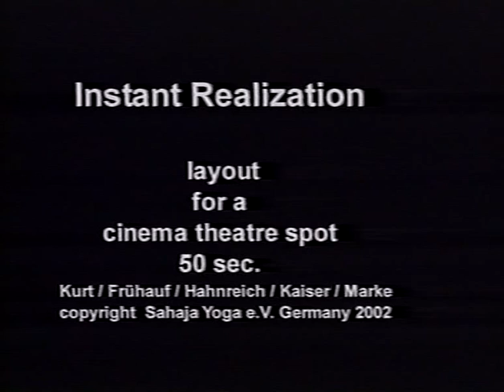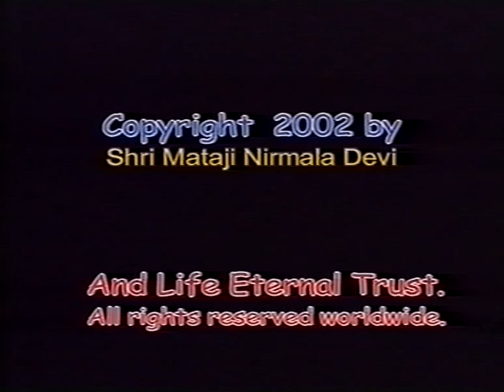2002-0503 Evening Program Part 1 at Sahasrara Puja, Cabella, Italy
Archive video: Evening Program in the Presence of H.H. Shri Mataji Nirmala Devi in Campus, Cabella Ligure (Italy). Digitally improved file.